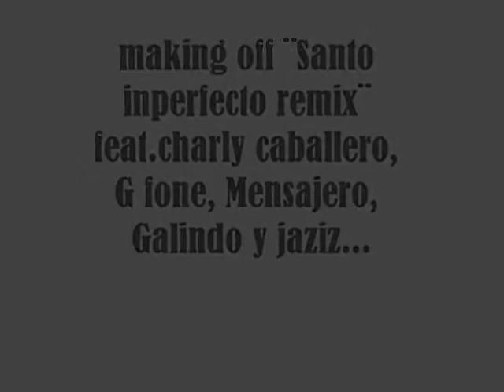Making off ¨Santo imperfecto Remix¨ feat. charly caballero, Gfone, Mensajero, Profeta D y Jaziz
coraboracion de one nation junto a casa de sion estudio en ciudad juarez ¨SANTO IMPECFECTO¨